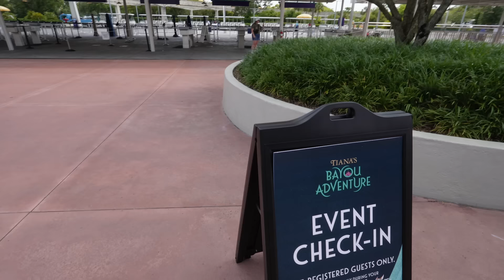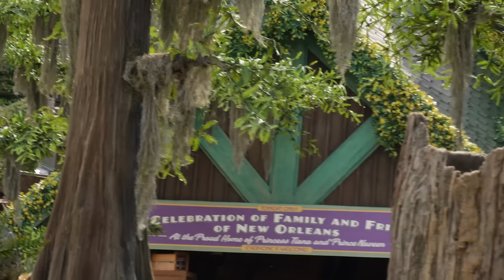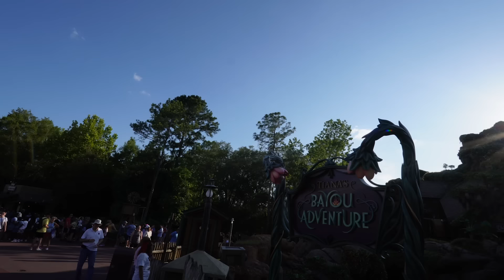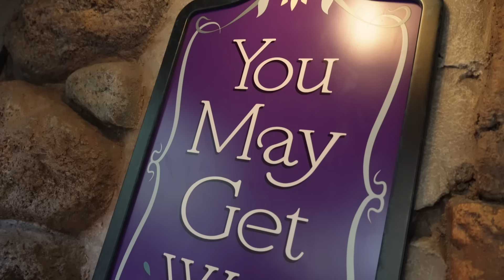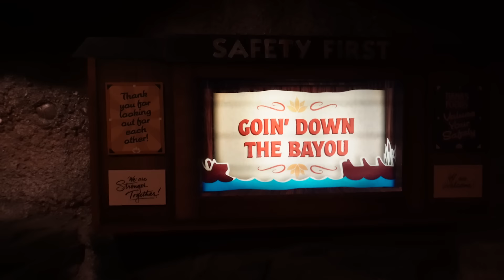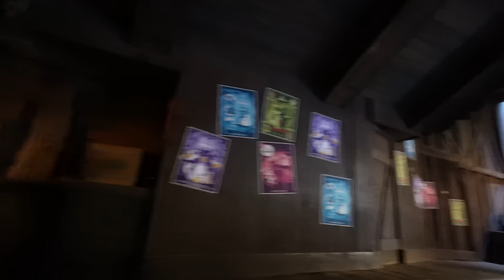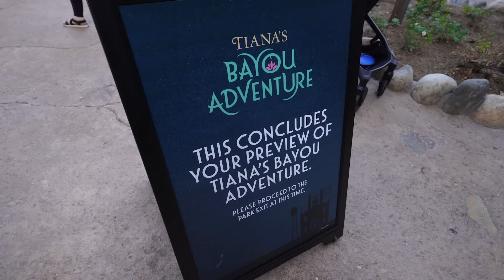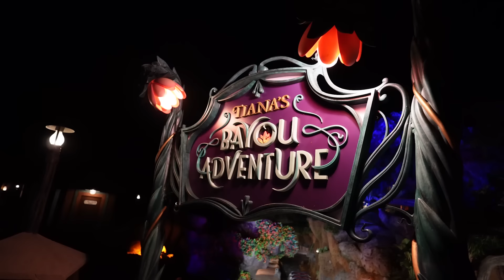Riding Tiana's Bayou Adventure At Magic Kingdom!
A few days ago, Brennan and I went to Magic Kingdom for a Cast Member preview of Tiana's Bayou Adventure! As a Cast Member, I was able to bring Brennan as a guest, and after checking in at the TTC, we made our way to Magic Kingdom and back to Frontierland to verify the status of the ride. Because it was down, we took the opportunity to get water and get AC, watched the Hoedown, and took the Walt Disney World Railroad around the park before Tiana's opened back up. We immediately got in line (which stretched back to Pirates of the Caribbean), and eventually made it through the queue and onto the ride! Once finally accomplishing our preview ride, we rode Big Thunder Mountain Railroad, had dinner at Tony's Town Square, and came back to look at the nighttime lighting and ambiance of Tiana's before finally going back to the parking lot.